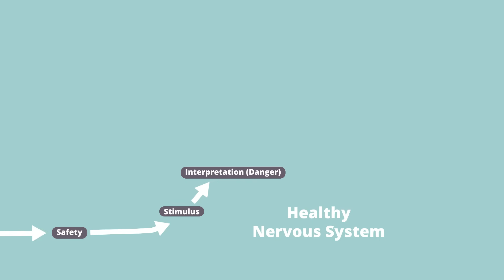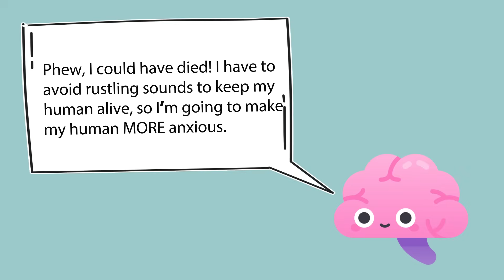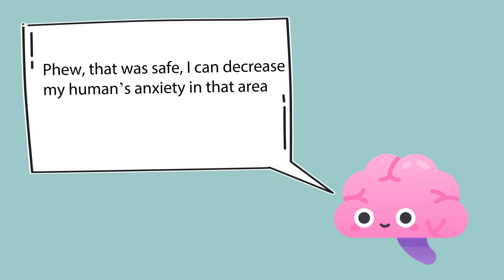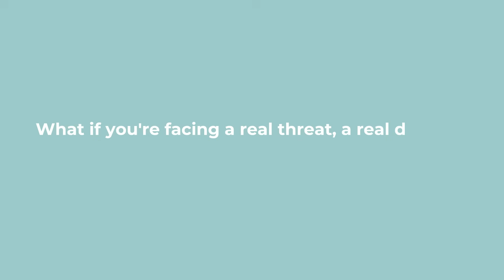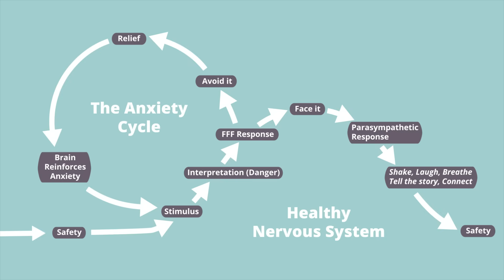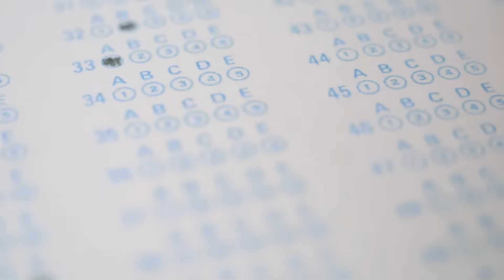Rewiring Anxiety- The role of the amygdala in learning to be anxious - The Anxiety Cycle 3/30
Discover how the amygdala contributes to anxiety and learn techniques to rewire your brain, reducing anxious responses through understanding and neuroplasticity.
You'll get instant access to all 10 life-changing courses, live weekly Q&As, and a supportive community for just $27/month. Learn how to manage anxiety, process trauma, regulate emotions, and build lasting resilience so that you can live a deeply rich and meaningful life!

Your brain is wired to adapt to circumstances, it can physically rewire itself based on how you think and the experiences you have. The human brain is one of the most complex and brilliant and amazingly powerful creations in the world. So why the heck does it make so many anxious thoughts, why can it make us miserable sometimes?  There are some ways we accidentally teach our brain to be more anxious. Let me show you.
When the amygdala perceives a threat, it sounds the alarm, triggers a fear or anxiety response. It's like your brain saying, "Hey! There might be a bear!" This response activates your body's fight-or-flight system, getting you ready to either face the threat or escape from it.  You jumped backwards (flight) and yelled (fight), both are adaptive ways to deal with a real threat.
Then when you saw that it was just your friend, your amygdala re-assessed the situation and realized - “Ok phew! I am safe, we can turn off battle mode”. The parasympathetic response kicks in, you laugh it off, shake it off, and tell the story. Your sense of safety is restored. Your brain and body have a natural, hardwired ability to resolve fear and stress.

Now, let me tell you how this system can get hijacked and we end up feeding a constant state of anxiety.  Stimulus (a rustle in the bushes), Perception (This is dangerous!) the amygdala would fire off a quick alert, the body would go into FFF, and Megan did everything she could to flee. These are all avoidance behaviors. And guess what, she survived, nothing physically bad happened to her.

But here’s the really important thing to understand, your brain is plastic, it physically and chemically changes based on how you think and how you act. When she avoided the rustling sound, her brain essentially learned “Phew, I could have died! I have to avoid rustling sounds to keep my human alive, so I’m going to make my human MORE anxious.” Your brain isn’t designed to make you happy, it’s designed to keep you alive.

This is how we accidentally make ourselves more anxious, avoidance trains your brain to increase anxiety. It keeps you stuck in the loop, where instead of addressing a danger -which allows your amygdala to reassess and restore safety.